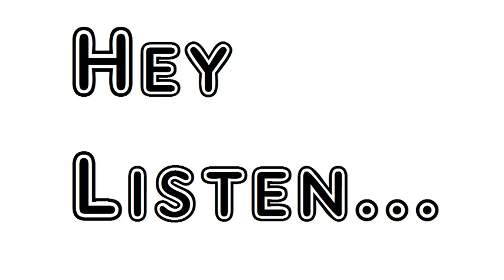Poem Ecclesiastical Sonnets Part II IV Deplorable His Lot Who Tills The Ground William Word